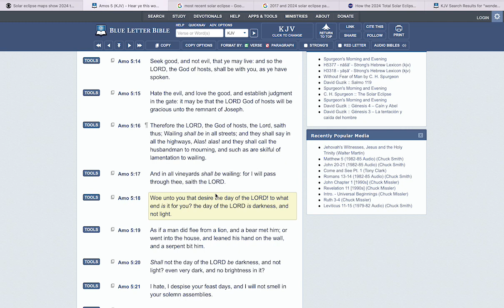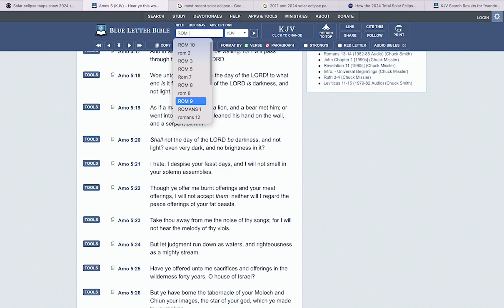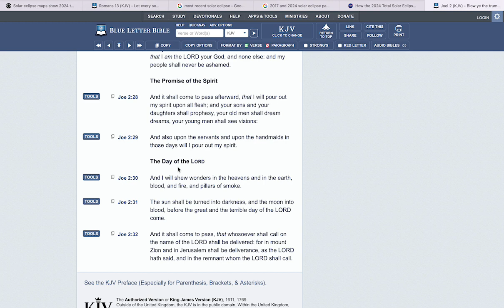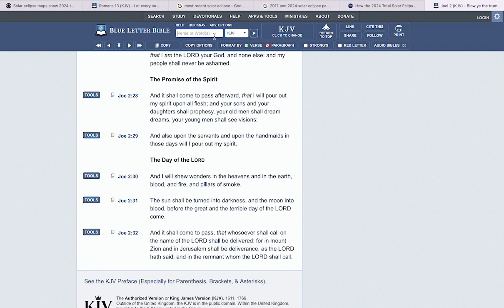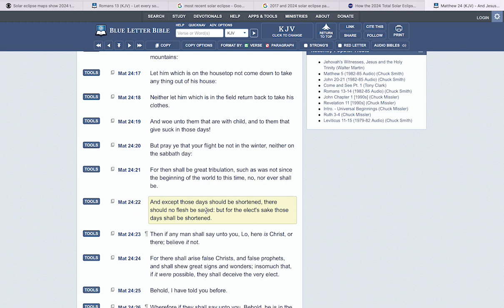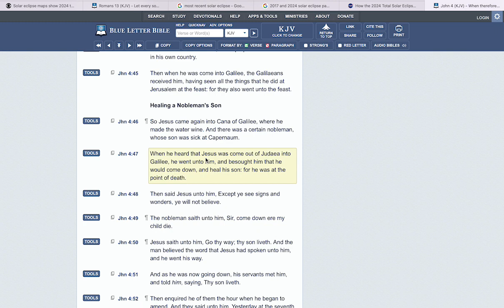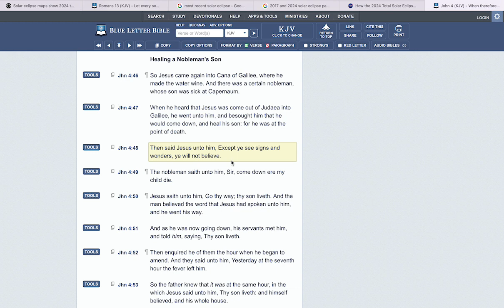2024 SOLAR ECLIPSE IS IN THE HOLY BIBLE!